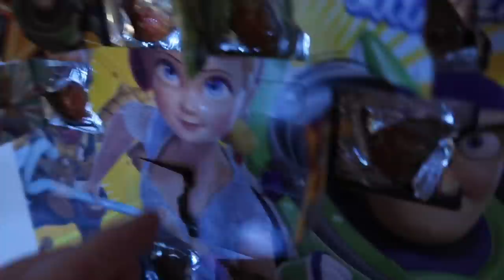SATURDAY WITH NEILZIE & BUBS - VLOGMAS 14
Hi guys. This morning Cathy worked so you've got me and veronica. hope you enjoy our day and we hope you enjoyed yours!!!

Outro
DJ Quads - Your Christmas | Chill/Hip Hop